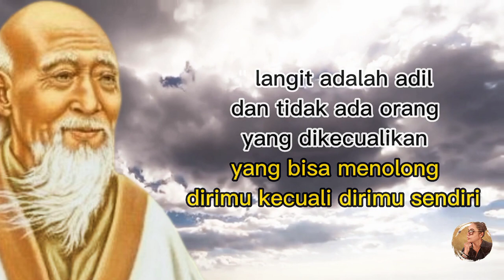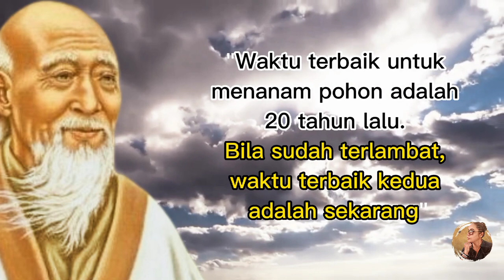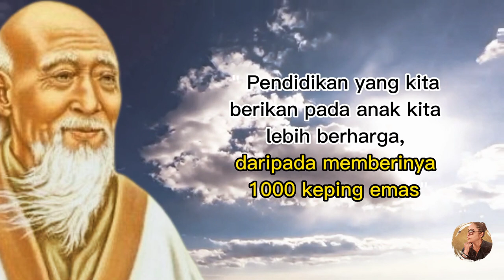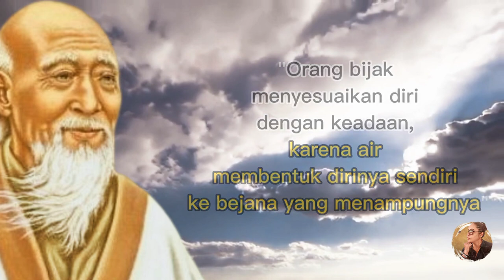BAGI KAMU SUATU SAAT NANTI MENJADI ORANG SUKSES ATAU SEDANG MENUJU SUKSES, DENGARKAN INI..!!!!💥💥💖💖💥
KATA-KATA BIJAK DARI LAO TZU, CONFUCIUS DAN PARA FILSUF CHINA TENTANG KEHIDUPAN DAN PENCAPAIAN.
BAGI KAMU YANG SUDAH SUKSES... DENGARKAN QUOTES INI SEBAGAI SARAPAN ROHANI.
BAGI KAMU YANG MERINTIS , JADIKANLAH MOTIVASI DIRI INI SEBAGAI LANDASAN.
BAGI KAMU YANG BELUM MULAI, SIMAK KUTIPAN MOTIVASI DIRI INI SEBAGAI ALASAN KAMU UNTUK SEGERA MEMULAI NYA.